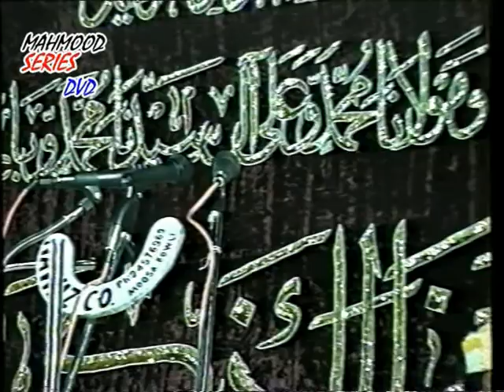NAAT E SHAREEF.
BAYAN ON THE OCCASION OF SHAB E QADR BY HAZRAT ALLAMA ABULFAIZAN (HAKIM SHEIKH KAREEM UDDIN ABID RH.)     IN HYDERABAD KHILWAT GROUND